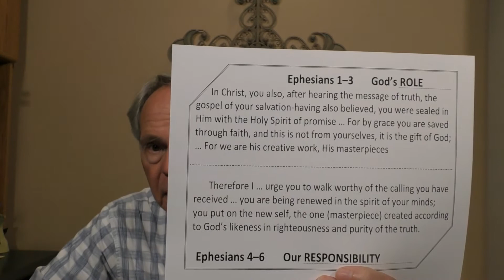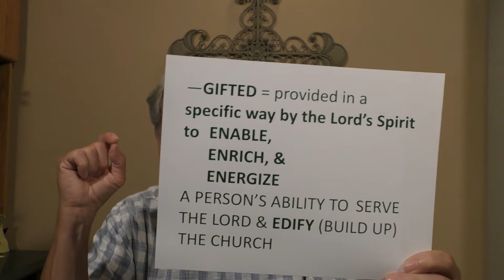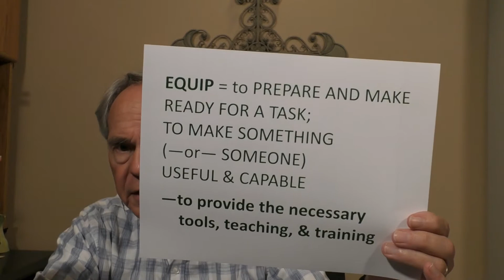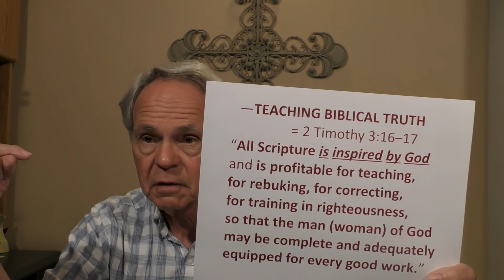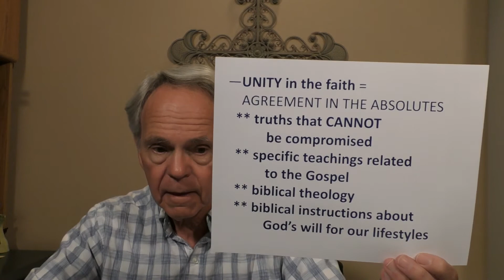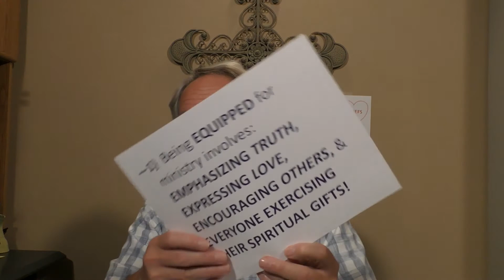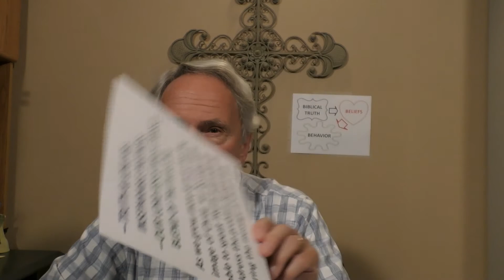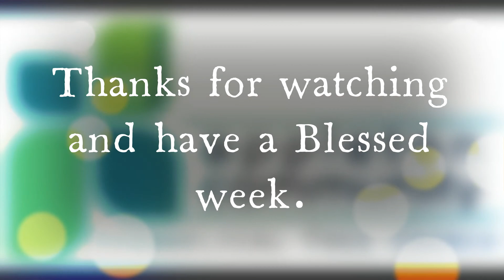Sunday, Aug. 29, 2021 Sermon